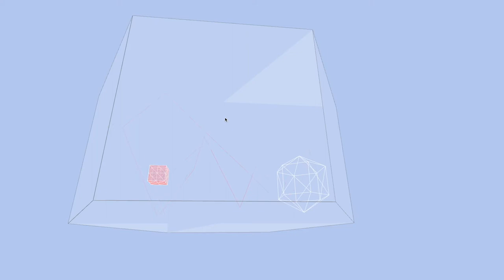Akiko Yano - presto guitar cover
I develop some reverbs that works with animation in real time.
Implementing a variety of effects in the future.

This view was taken at Tokyo Station in Japan.